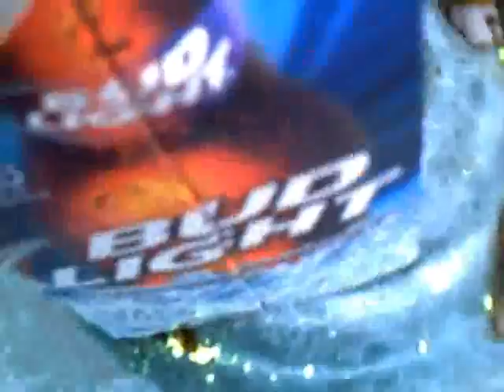blowing up beer bottles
me and bob blowing up beer botttles with an mp5a4 echo 1 airsoft